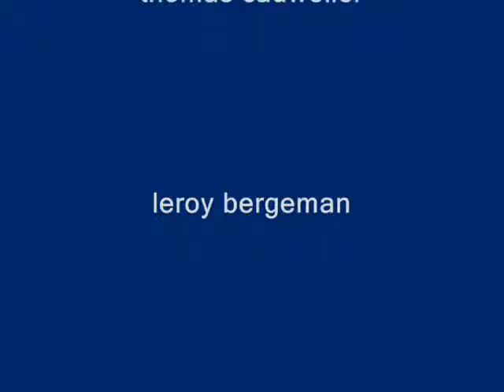Animatiefilmpjes voor kleuters 2009 6Verzorging